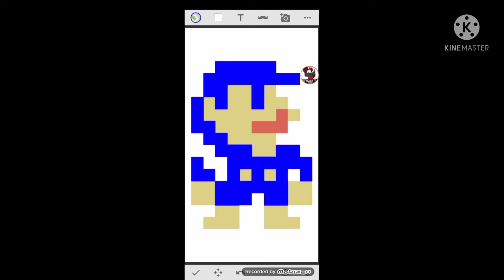Desenhando o SMG4 se fosse sega se-1000 Mark (joypad)